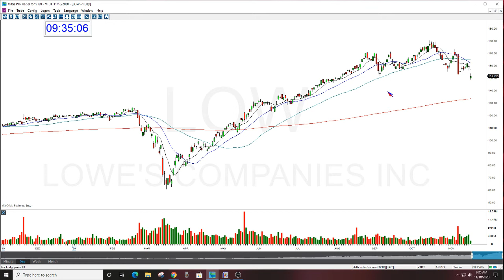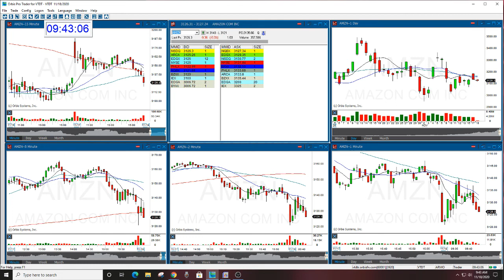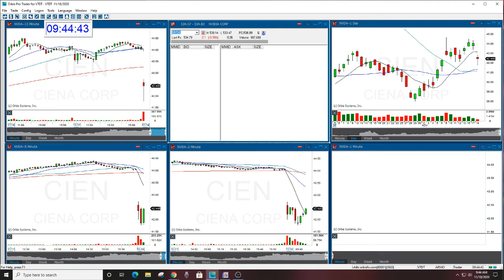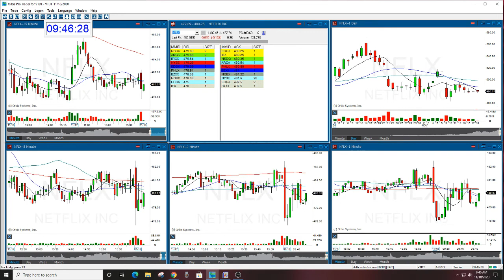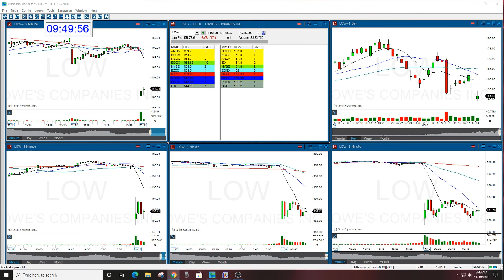The Stock Swoosh Show Live Trading Room 11-18-2020